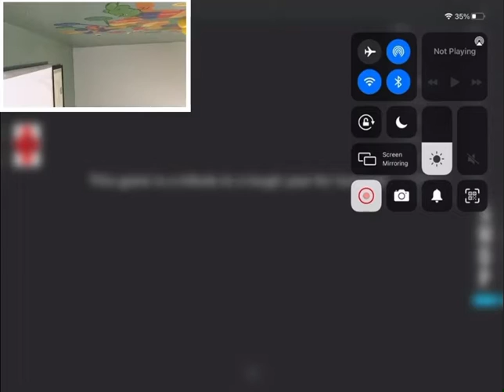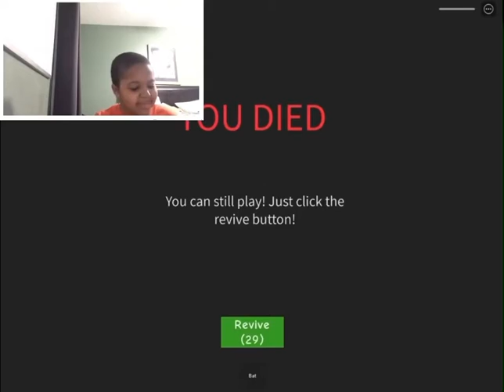Playing 2020 Story in 2021, Why? I have no idea! (Roblox 2020 Story)